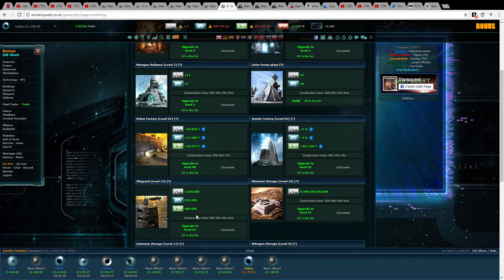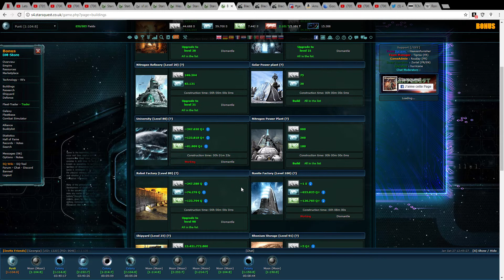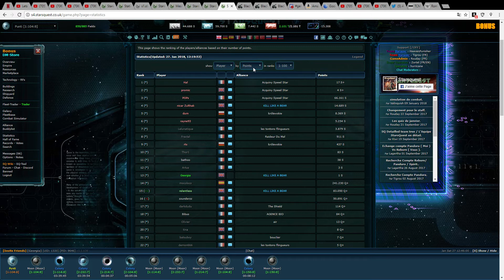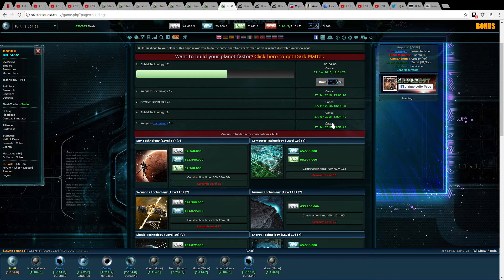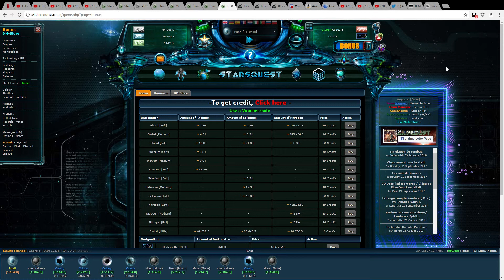StarsQuest Spirit Google Chrome 1 27 2018 12 39 41 PM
Starsquest